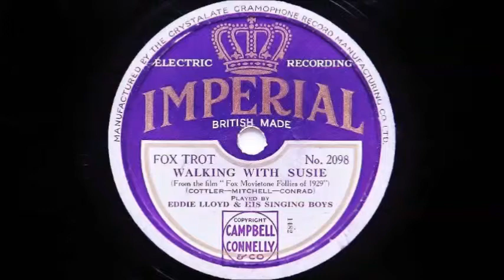Eddie Lloyd and His Singing Boys - Walking With Susie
I think this is the Ted Wallace, (Ed Kirkeby), recording made in New York on May 6th 1929.  Smith Ballew and another, vocal.